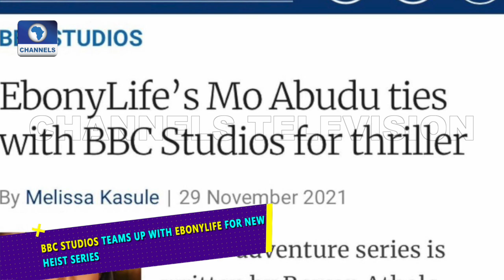Vibez EP 83: Shocking Revelations From Fani Kayode’s Ex-Wife, Davido Flaunts New Whip + More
On the show today we talk about the brewing drama between Femi Fani Kayode and his estranged wife Precious, celebs reactions to the death of 12-year-old Sylvester Oromoni, Nigeria’s most influential women according to Forbes and more!